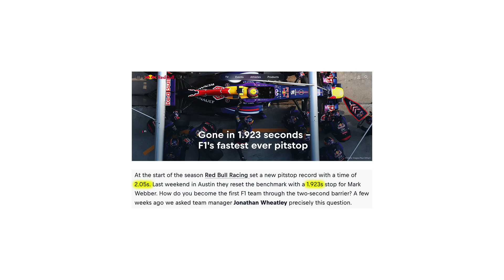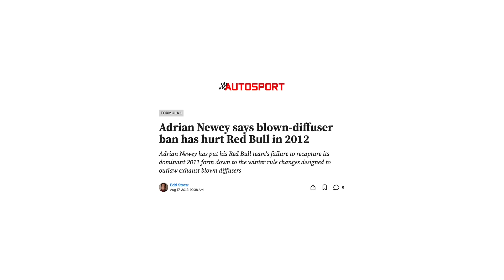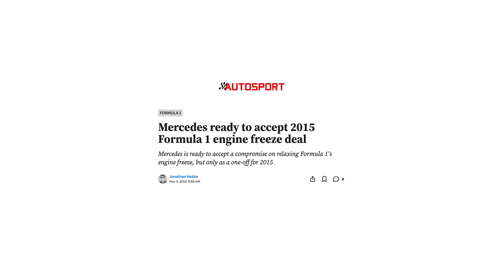Why Verstappen’s Dominance Feels Different to Anything Else